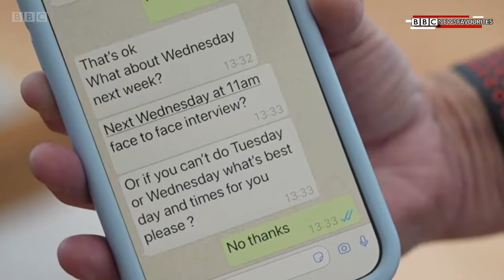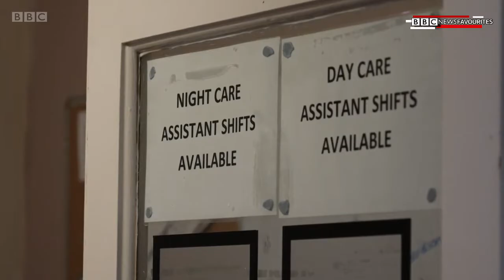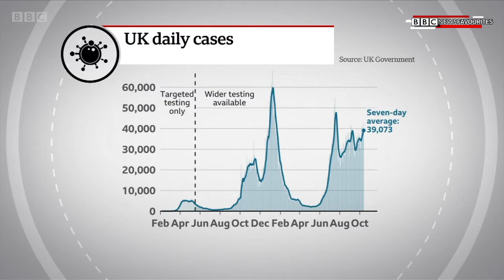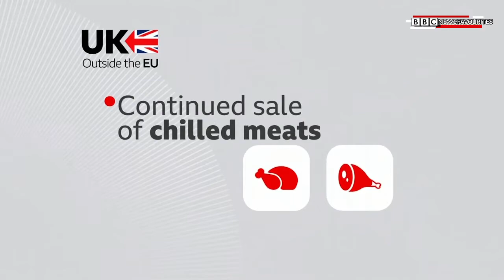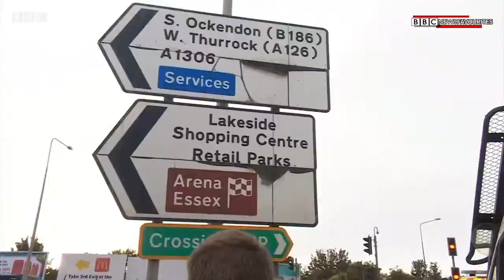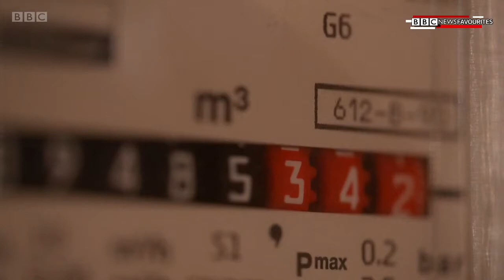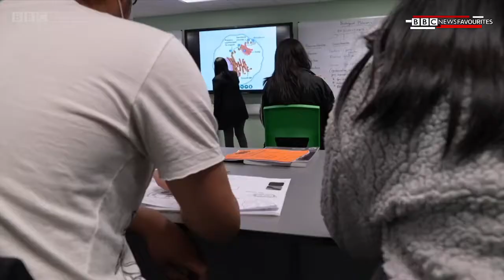BBC News at Six (13th October 2021)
Newscaster: Sophie Raworth